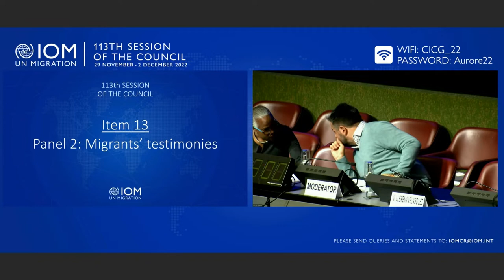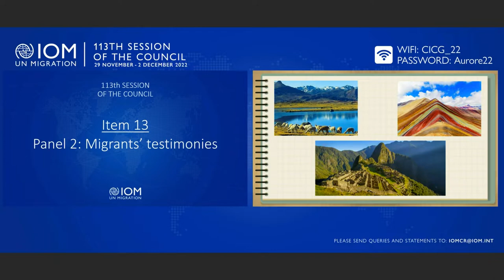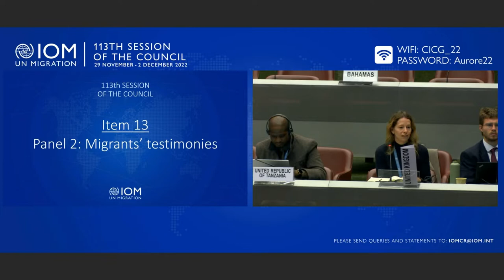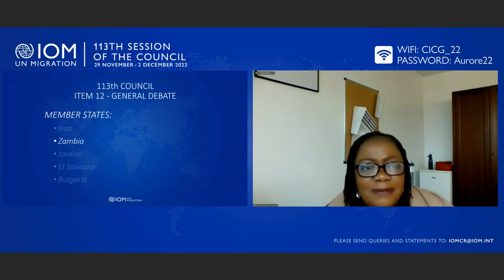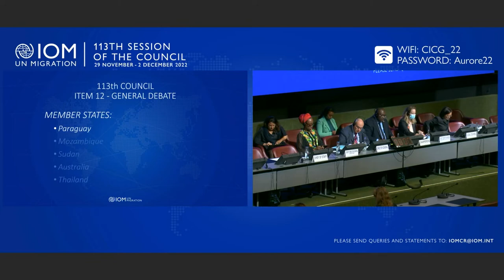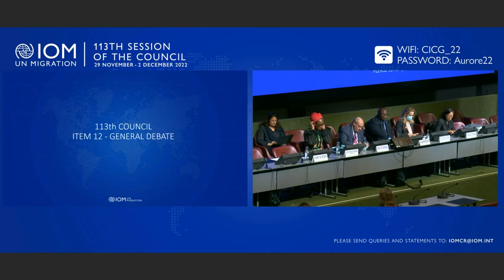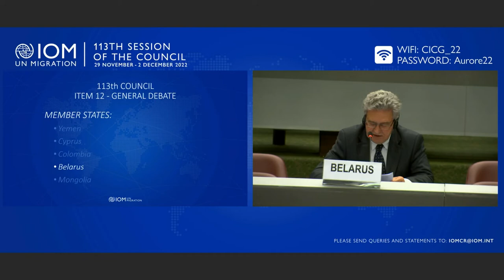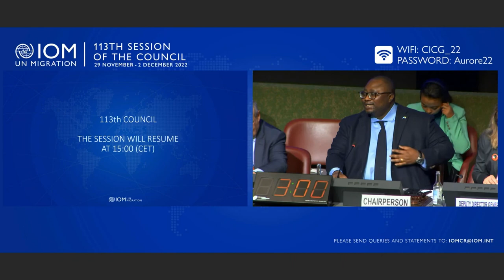IOM 113th Council - Day 4 Morning Session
The final day of the 113th IOM Council featured the following agenda items during the morning session:

Item 13 - Panel 2: Migrants’ testimonies